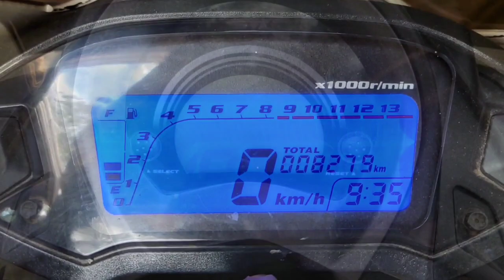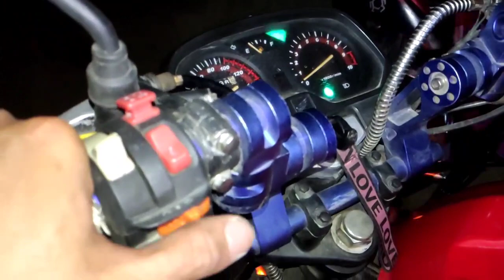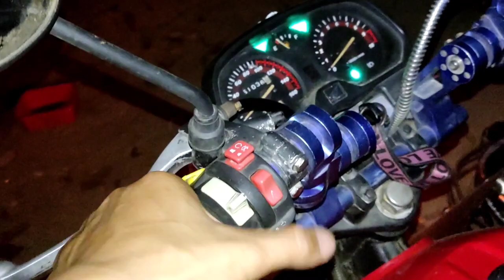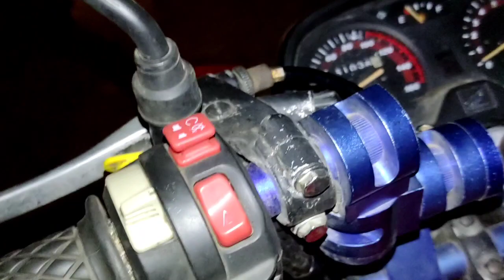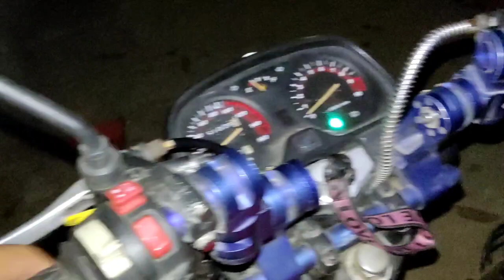Paano mag install ng Honeywell switch sa TMX Supremo